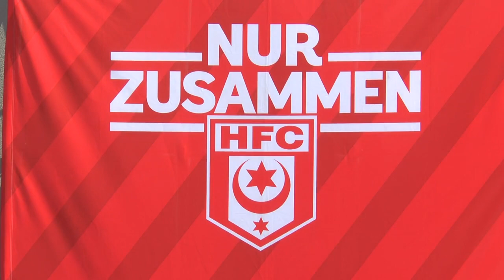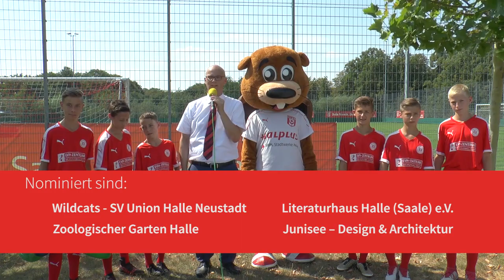HFC - Saalesparkasse Giesschallenge 2018